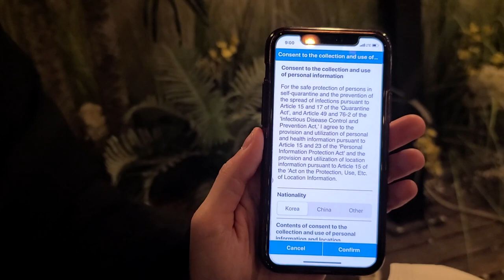Marco Ferrara spiega al tg1 l'app coreana per i positivi